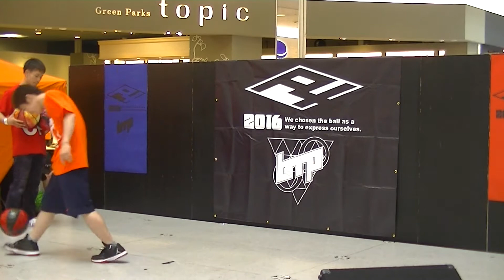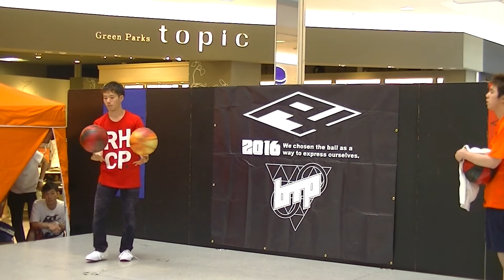#04 B1 スギッチ vs TAKA btp-2016 東海大会in愛知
6/11(sat)
愛知県みよし市三好町青木88番地

観覧無料

[MC]
TOMMY

[DJ]
F4 hiro-k
btp shiro

[JUDGE]
shiro
joo-G

btp 2016 FINAL
11/26.27 @SOUND SHOWER ark

主催 F4×btp 運営事務局